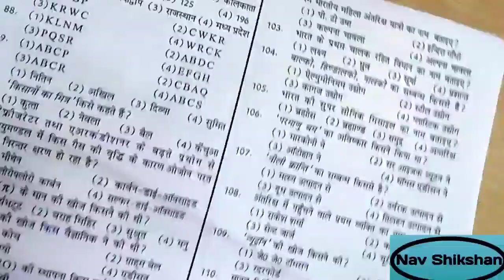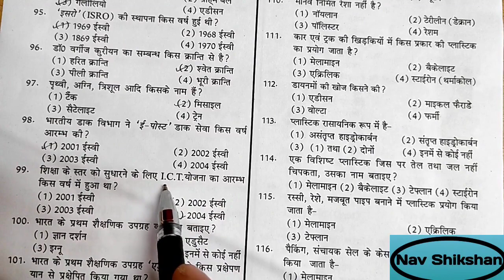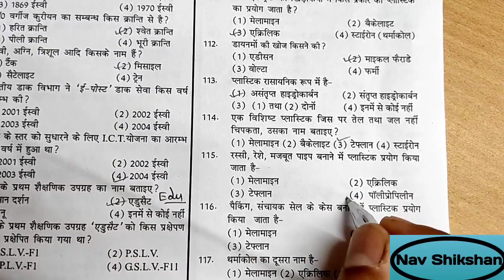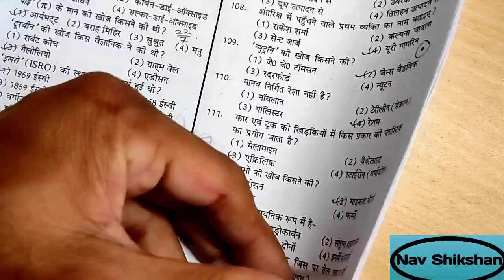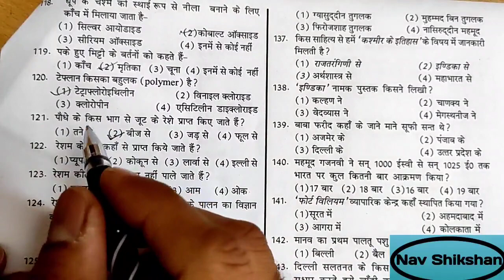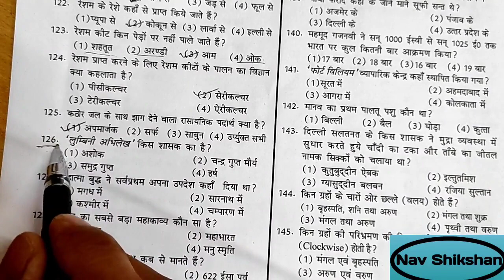Nmms model paper 2023 || राष्ट्रीय आय एवं योग्यता आधारित छात्रवृत्ति परीक्षा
Nmms model paper 2023 || राष्ट्रीय आय एवं योग्यता आधारित छात्रवृत्ति परीक्षा || Nmms 2023
Nmms model paper 2023 | Nmms SAT | Nmms important questions | Nmms 2023
nmms_answer_key_2022 8th class nmms question paper 2022
@sagar coaching centre bhagwanpur @SCHOLARSHIP TUTOR
@Back to Coaching
@Your Success My Goal
@GKS study centre
@Success study
@NMMS मंथन
@Nmms Exam By Sudhir Sir
‎@Golden Pathshala
‎@manish r. h. study
‎@Nav Shikshan
‎@Ganit Wale Sir
‎@Study with Mahendra Sir